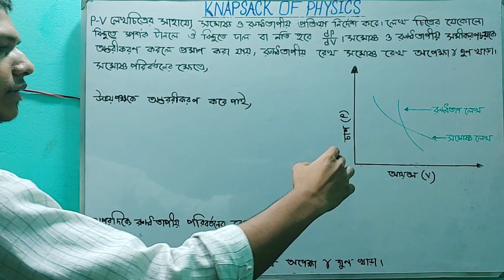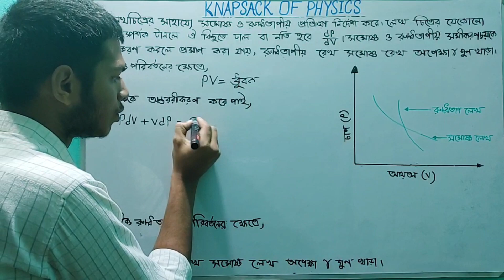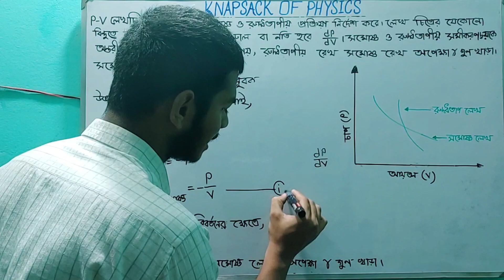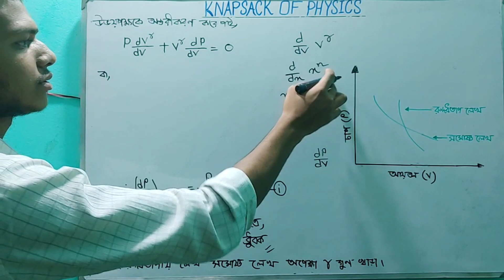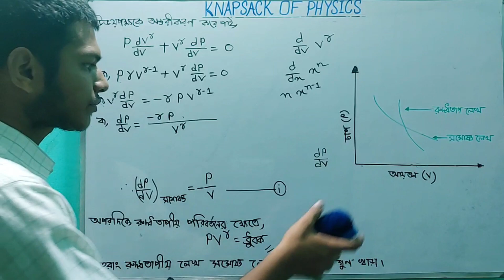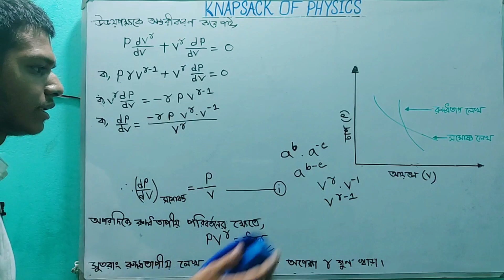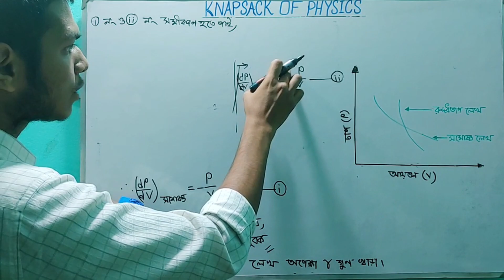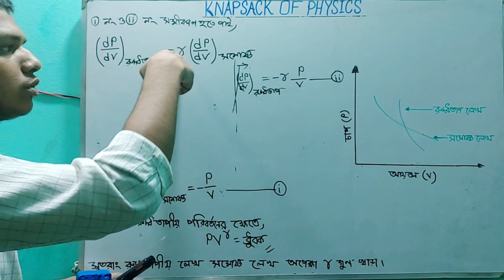দেখাও যে, রুদ্ধতাপীয় লেখ সমোষ্ণ লেখ অপেক্ষা অধিকতর খাড়া (C-04 L-06) ||Honours First Year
এই ভিডিওতে অনার্স প্রথম বর্ষের  তাপ ও তাপগতিবিদ্যা বইটির চতুর্থ অধ্যায় তাপগতিবিদ্যার প্রথম সূত্র এর রুদ্ধতাপীয় লেখ সমোষ্ণ লেখ অপেক্ষা অধিকতর খাড়া বিষয় নিয়ে আলোচনা করা হয়েছে।
"Knapsack of Physics" এর বাংলা অর্থ পদার্থবিজ্ঞানের ঝুলি। এখানে  সন্মাতক (HONOURS) শ্রেণীর পদার্থবিজ্ঞান বিষয়ের গাণিতিক ও তাত্বিক সমস্যার সমাধান দেওয়া হয়।
আমাদের এই "Knapsack of Physics" পেইজ টি  পেইজ ব্যতিত অন্য কোনো পেইজ নেই।
Rokonuzzaman Khan Fahim

★যোগাযোগ
Facebook Page: Knapsack of Physics
Facebook Id: Rokonuzzaman Khan Fahim